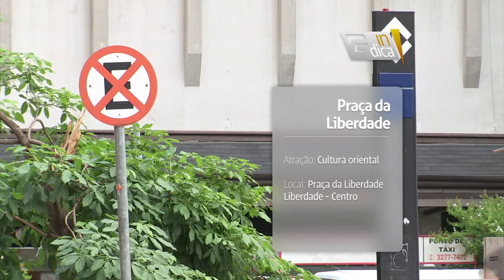Praça da Liberdade (Indica) - TV Gazeta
Nome: Praça da Liberdade
Atrações: Cultura oriental
Local: Praça da Liberdade, s/n - Liberdade -- Centro